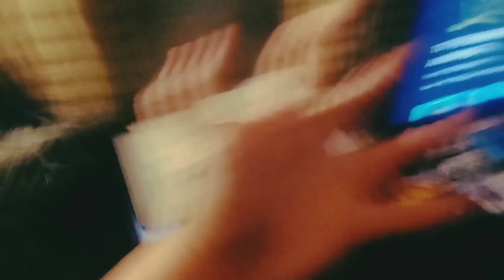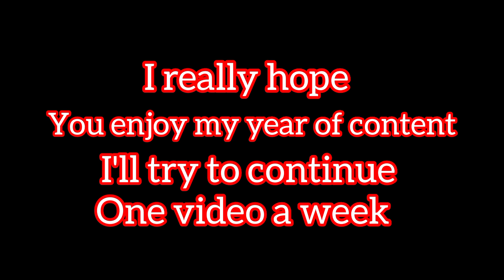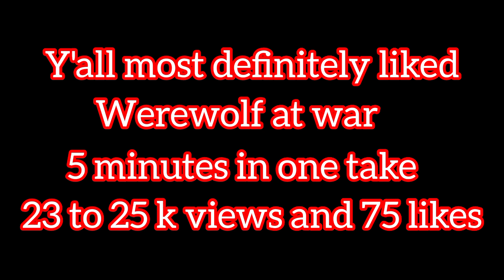wm:short werewolf Masters New Year's transformation